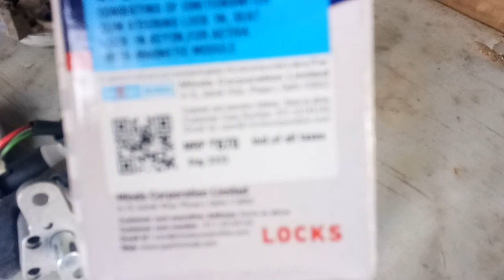Honda Activa lock set🌡🌡🌡🌡honda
Honda Activa lock set🌡🌡🌡🌡